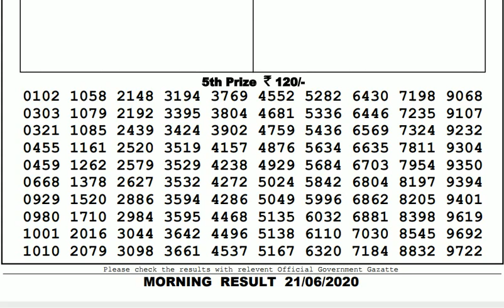Lottery Live I Lottery Results I Sombad Lottery 11.55am 04.00pm 08.00pm gdn